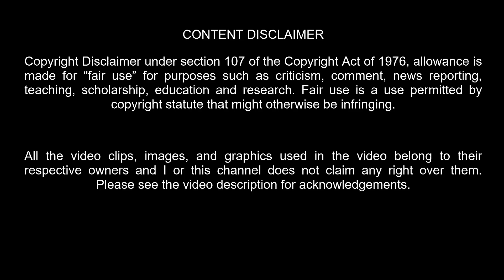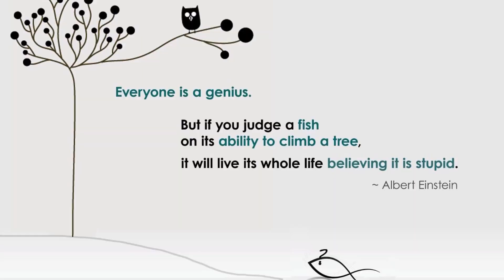How Snakes Think!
Have you ever wondered how smart snakes are?  They don't get a lot of credit for being super brainy, but they are not as dim as most people think.  Let's find out how snakes think, how snakes make decisions and how snakes see their world!

Helping us learn about this will be my big dumerils boa - Tsara, my sweet ball python - Monty, Dwight, one of my valley garter snakes with a special guest appearance from Hobbes my amazing macklots python